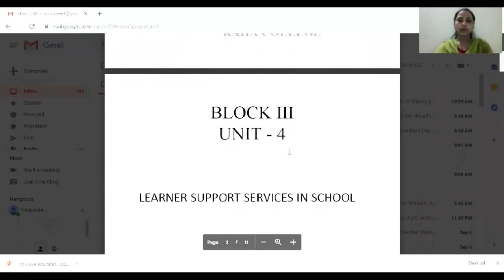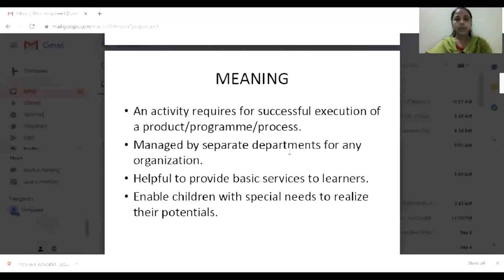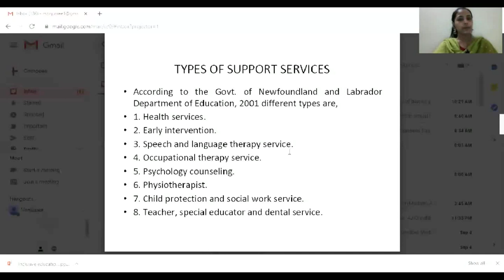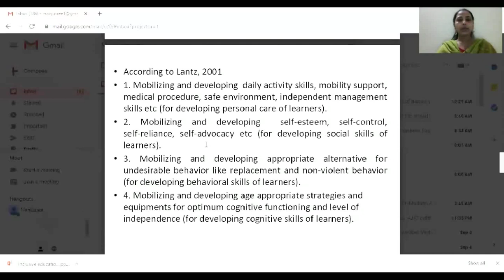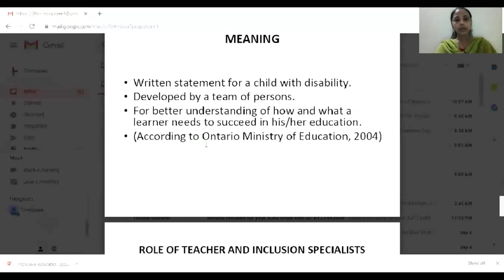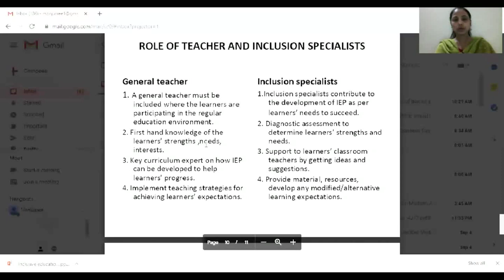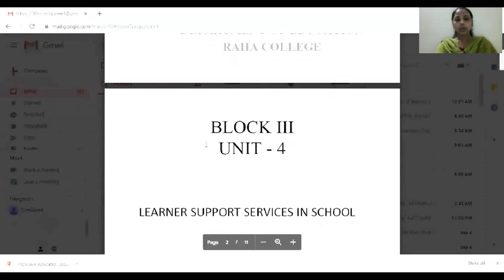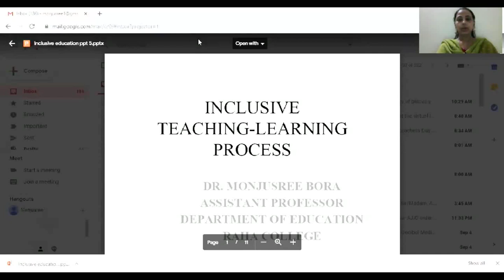Inclusive Teaching-Learning Process_BLOCK-3_Unit-4: Learner support services in School (Part-1)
Presented by: Dr. Monjusree Borah, Assistant Professor, Dept. of Education, Raha College